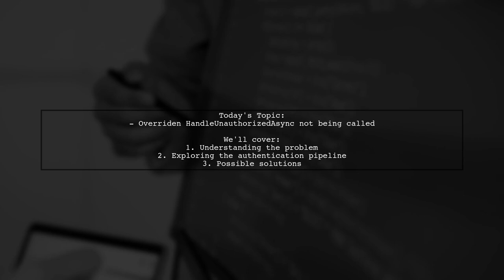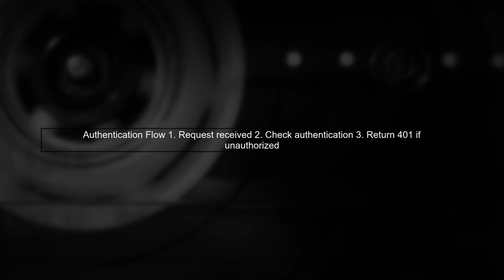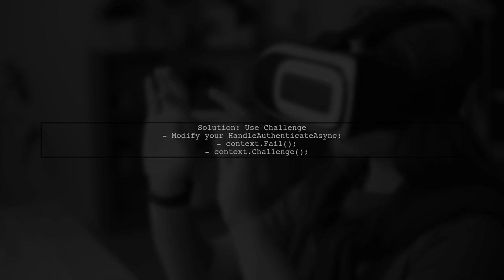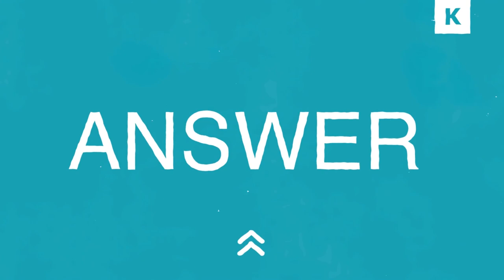Fixing HandleUnauthorizedAsync Not Called Issue in .NET Core Authentication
In this video, we dive into a common challenge faced by developers working with .NET Core authentication: the HandleUnauthorizedAsync not being called as expected. We'll explore the reasons behind this issue, its impact on your application's security, and provide step-by-step solutions to ensure that unauthorized access is properly handled. Whether you're a seasoned developer or just starting with .NET Core, this guide will help you enhance your authentication flow and improve your application's robustness.

Today's Topic: Fixing HandleUnauthorizedAsync Not Called Issue in .NET Core Authentication

Related to: fixinghandleunauthorizedasync, #.netcoreauthentication, handleunauthorizedasyncissue, asp.netcore, authenticationissues, #.netcoresecurity, middlewareauthentication, unauthorizedaccess, asp.netcoremiddleware, troubleshooting.netcore, webapplicationsecurity, #.netcoredevelopment, programmingtutorials, softwaredevelopment, codingsolutions, errorhandlingin.net, asp.netcoretips, #.netcorebestpractices